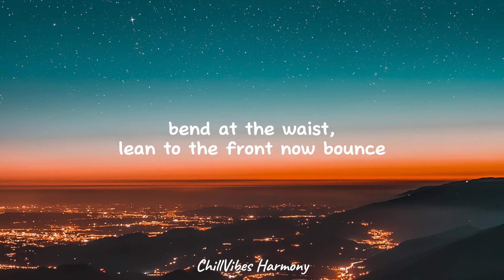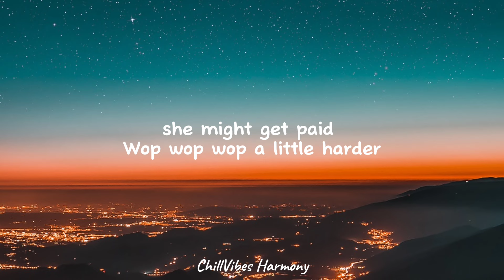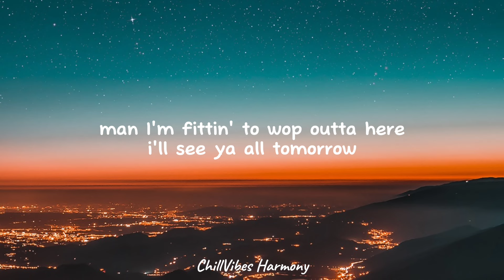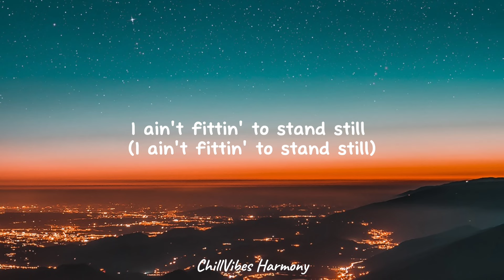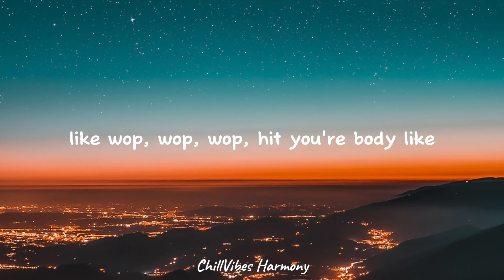Tiktok Song | Drop It to the floor then wop | J.Dash - WOP (with Lyrics)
*Lirik / lyrics*

Uh oh, uh oh, J.Dash
I made a little bit of money (I made a little bit of money)
I paid my bills (I paid my bills)
I paid this cover (I paid this cover)
I ain't fittin' to stand still (I ain't fittin' to stand still)
Now I'm fittin' to wop, wop, wop, wop, wop, wop, wop
Now let me see you wop (wop), wop (wop), wop (wop), wop (wop), wop (wop), wop (wop) (yeah)
Wop if you love me get lost, if you don't
Look at the reaction when I hit 'em with the funk
Got fleezy in the back and chello in the front
Listen to the record boy I got what you want
Beats so fly 'cause the club on chomp
Got hits like woofers beatin' in the back of the donk
Ladies take it back, throw back the donk
Bend at the waist, lean to the front
Now bounce yo body to the beat, just a little bit pawse
Shuffle your feet just a little bit
Ain't nobody here wop better than me
Purple flag to the left who better than me.
I got an all star squad who better than me.
Man listen to the beat who better the me.
I payed to get in so I ain't fittin' to chill and my week been way to long to stand still
J. Dash why you had to do it like that
Got the ladies checkin' they bags
Lookin' like they breakin' they backs (breakin' they backs)
Takin' it, back, back, back, wait!
Now I'm checkin' shawty with a micro braids (braids)
Hotter than a baby in a microwave
Look at how she woppin' man she might get paid
Wop wop wop a little harder
Look at how she wop she a party starter
I hope that security remembered to card her
'Cause I fittin' to wop when 2 AM hollas
I never drop dime but I drop you a dollar
Told her give me your number and maybe I call her
She said that she knew me and knew I'm a baller
Man I'm fittin' to wop outta here I'll see y'all tomorrow.
Now drop it to the floor, drop drop it to the floor then, wop, wop, wop, wop
Now lean then, wop, wop, wop, wop
Turn around and wop, wop, wop
Turn around and wop, wop, wop, wop
Now wiggle wiggle wiggle wiggle, wiggle wiggle wiggle, wop, wop, wop, wop
Play dead like,
Then, wop, wop, wop, wop
Strike a pose like,
Check that lady like dang she fine,
Beat it up like (beat beat beat beat beat beat beat)
This is another J. Dash production
Keep woppin', keep woppin', keep woppin'
Keep woppin', wop, wop, wop
Keep woppin', keep woppin', keep woppin' wop, wop, wop